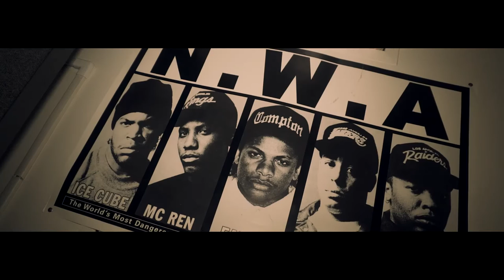Hardtymez - Perks Callin [Cover] (Official Music Video)